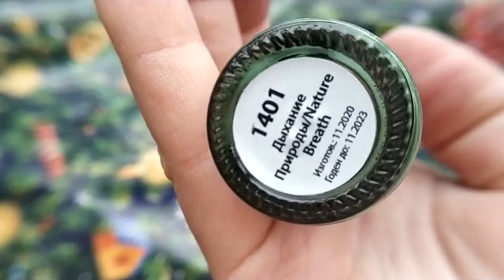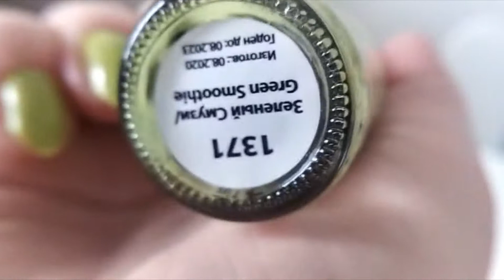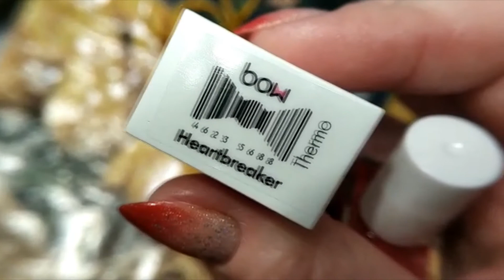Маникюры марта 💅🏻 Celanaste, Masura, BOWpolish